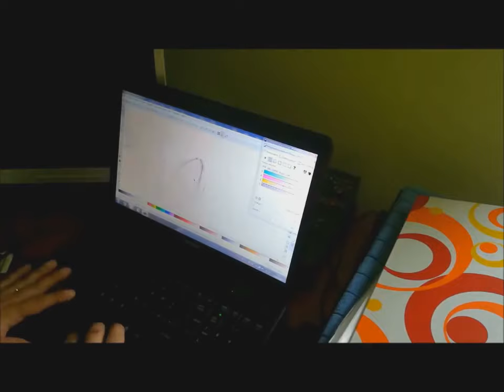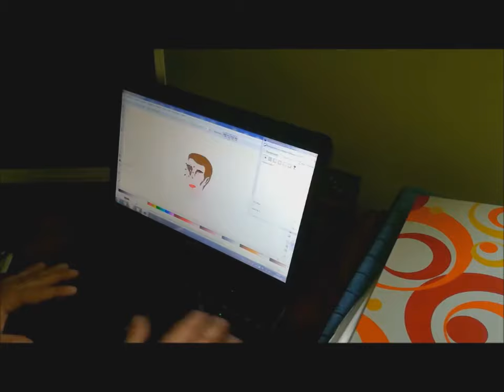Drawing & Digitized #0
Drawing & Painting in Timelapse